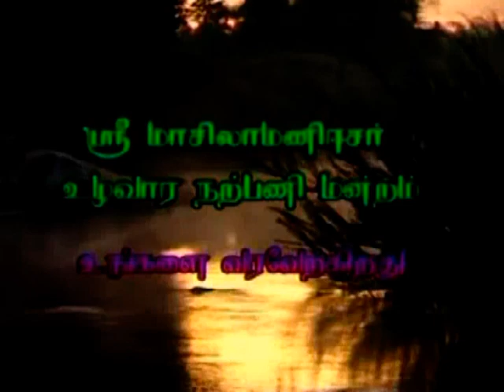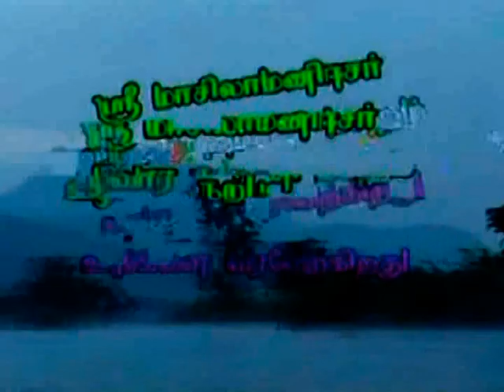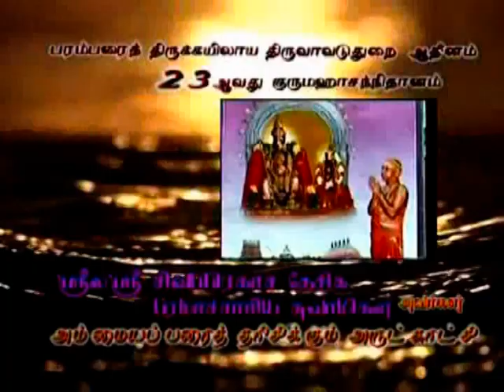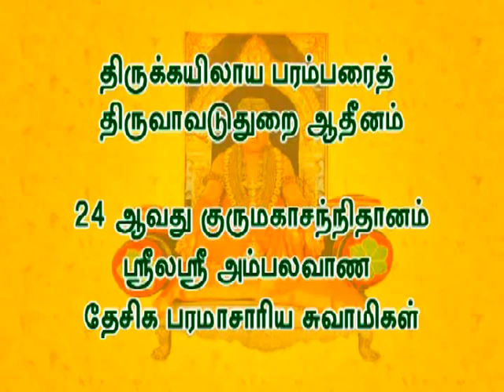அட்டமாசித்தி உபதேசித்த படலம் 33-1